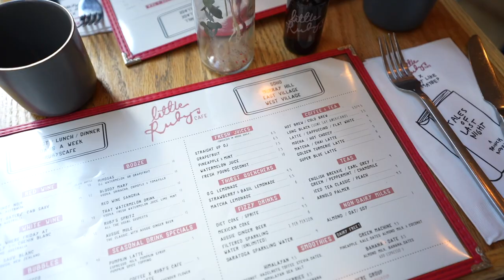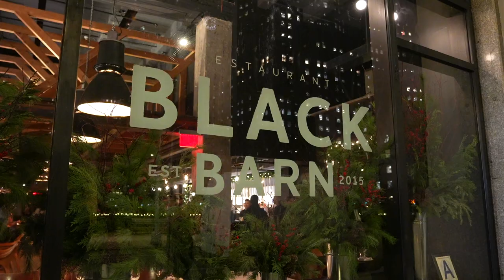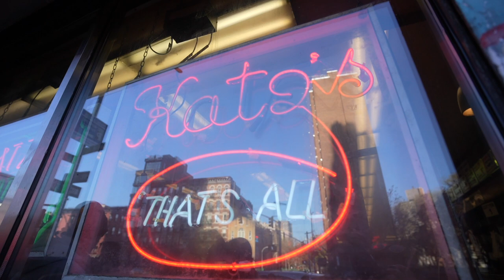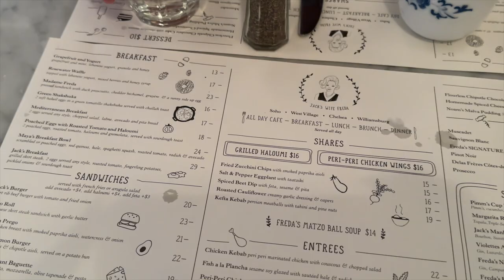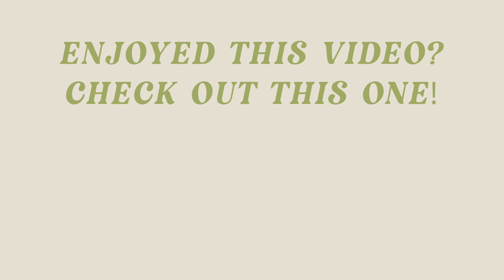Best Things To Do In New York City In December ✨🏙 | Where to Eat & What To See | NYC Vlog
Exploring New York City as a tourist in December! Giving you all the recs for what's worth it and what's not. In this vlog we went shopping on Canal Street at New Top Jewelry, checked out Chelsea Market, laughed our butts off at Comedy Cellar, finally saw the Rockefeller Tree & so much more!